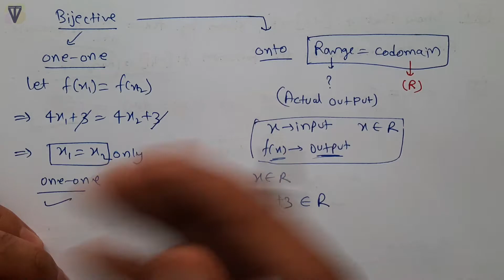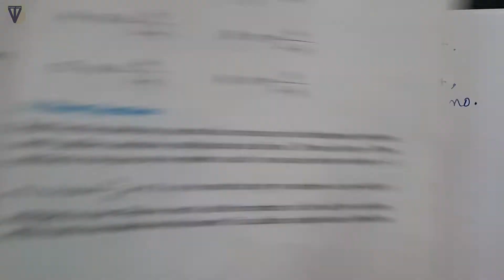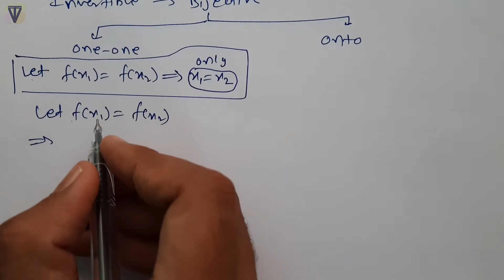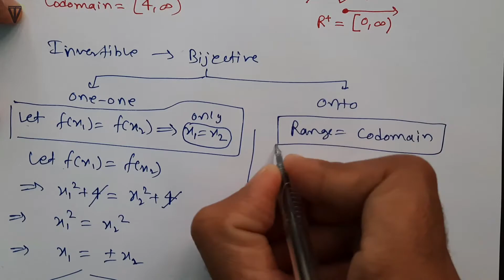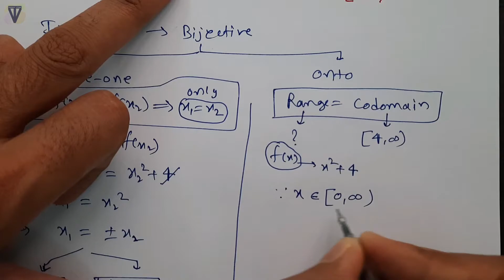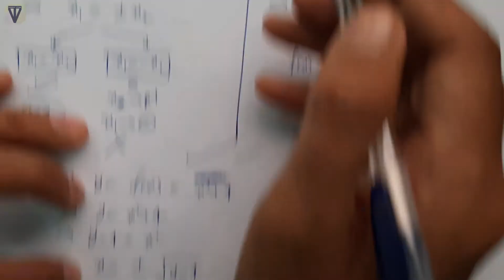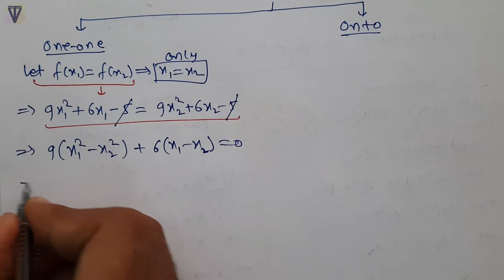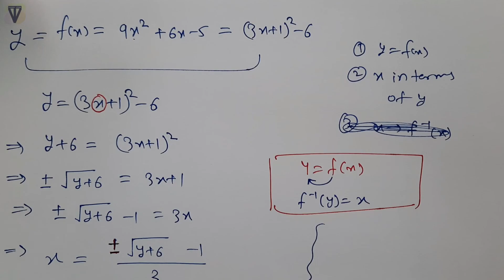Exercise 1.3 Class 12 Maths Q6, Q7, Q8, Q9 | Relation and Function Class 12th | Ch 1 Class 12 Maths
Exercise 1.3 Class 12 Maths Q6, Q7, Q8, Q9 | Relation and Function Class 12th | Ch 1 Class 12 Maths (Ex 1.3 Question 6, Question 7, Question 8, Question 9)

NCERT Solution Class 12 Maths || NCERT Solutions for Class 12 Maths Ch 1 || Relation and Function Class 12th
Q6, Q7, Q8, Q9 Exercise 1.3 Class 12 Maths (Ex 1.3 Class 12)
(Class 12 – Maths – Chapter 1 – Relations and Functions – Exercise 1.3 – NCERT Solutions)

✒️𝗧𝗼𝗽𝗶𝗰𝘀/𝗤𝘂𝗲𝘀𝘁𝗶𝗼𝗻𝘀 𝗗𝗶𝘀𝗰𝘂𝘀𝘀𝗲𝗱:
exercise 1.3 class 12 maths solution
1.3 maths class 12 q9
12th maths exercise 1.3 question 6

NCERT Solution Class 12 Maths | Class 12 Maths | NCERT Class 12 Maths | Class 12 Maths Solution | 12th Math Solution in Hindi